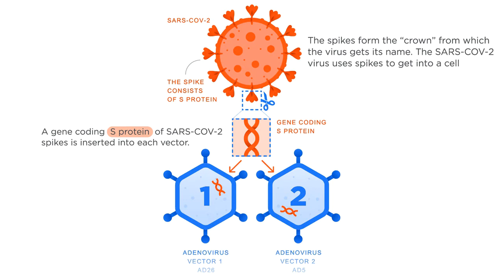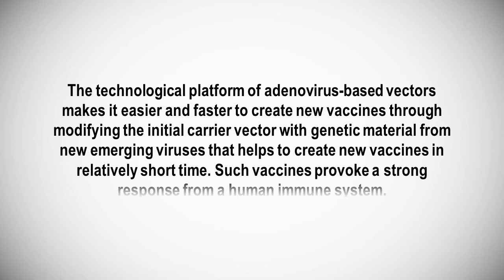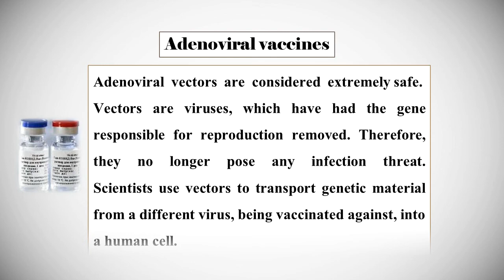World's first covid 19 vaccine|How Covid 19 vaccine works|Corona virus vaccine|sputnik 5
How Russian covid 19 Vaccine Work?
This Video explains how Covid 19 vaccine (sputnik V) works against corona virus.
Learn about how corona virus vaccine works?
(Video is only for an information purpose only & not an official video)
Russian adenovirus vector-based vaccine was registered by the Russian Ministry of Health.
The main types of vaccines include: viral vector-based vaccines, virus-based, nucleic acid-based and protein-based vaccines.
How Adenoviral Vector-Based Vaccines Work?
Learn more about how adenovirus-based vector vaccines work.
Learn more about the successful experience of the Gamaleya Center on the development of vaccines against Ebola based on an adenovirus vector.

The Russian Direct Investment Fund (RDIF)
Capital City, South Tower,
7th, 8th floor, 8 bld. 1 Presnenskaya nab.

Is Russia's Covid-19 Vaccine Sputnik 5 Ready For Takeoff?
Russia's COVID-19 Vaccine To Reach General Public By January 2021
Russian Covid Vaccine: India Among 20 Countries Interested In Obtaining 'Sputnik V'
Coronavirus vaccine update: The global race is on | COVID-19 Special
oxford corona virus vaccine update